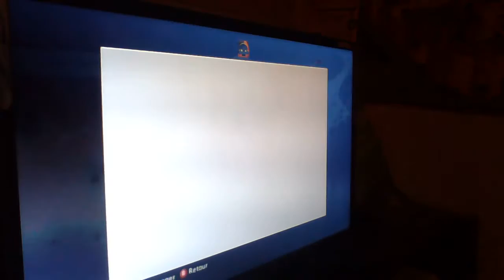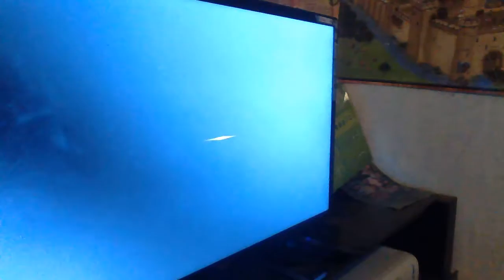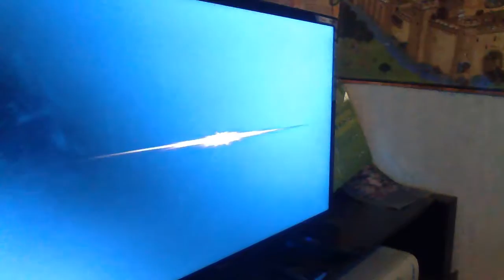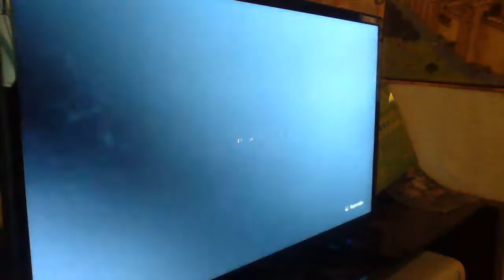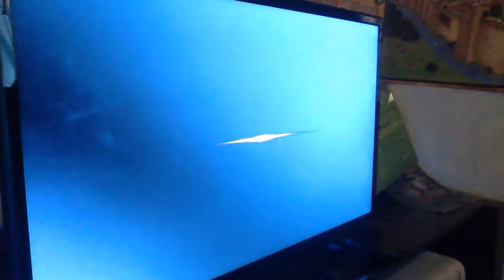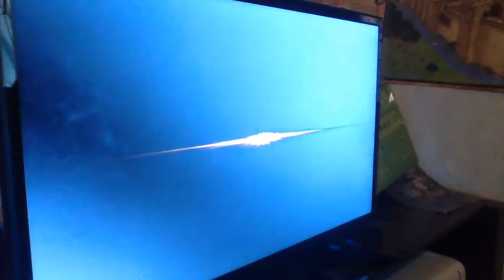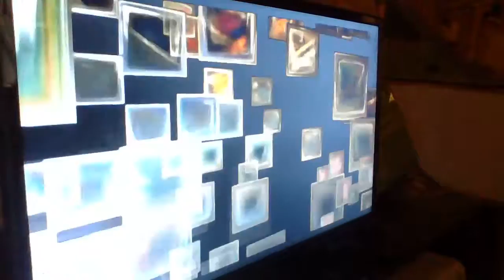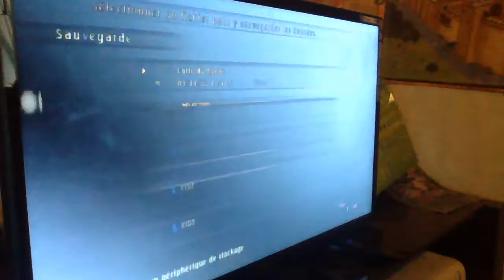chapitre 1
Dans ce chapitre 1, On fait des missions pour avoir la confiance et l'aide de David le marquis d'Athlum. Bonne vidéo, n'oublié pas de vous abonné, de like et de laissé un commentaire merci a tous les amis.